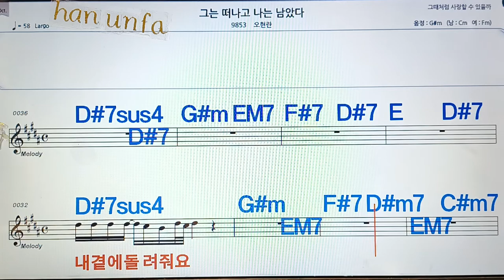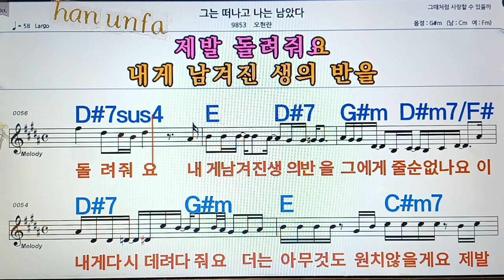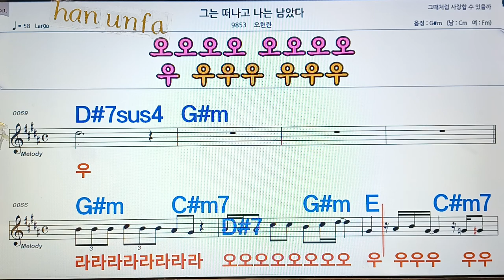그는 떠나고 나는 남았다/오현란💋노래방, 통기타 , 코드 큰악보, 가라오케, 반주💖Karaoke, Sheet Music, Chord, MR